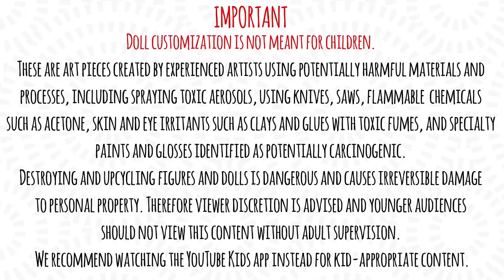Making BILLIE EILISH DOLL /Transformation and Repaint by Poppen Atelier / Everything I Wanted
I've made already a Billie Eilish doll from the Bad Guy music video last year and today I want to make another version of Billie Eilish doll - the one with her green and black hair, wearing an oversized tshirt and short and white Nike sneakers. So, let's repaint this Wonder Woman and turn her into a modern 2020 version of Billie Eilish.

You can buy my downloadable paper doll